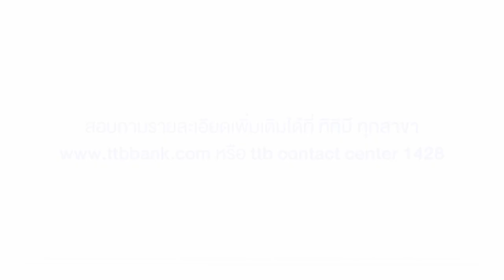พาคุณแม่ นั่งรถไฟ ไปหัวหิน ! | Koendanai ( Eng Th Sub )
คลิปนี้แม่ตั้มรีเควสคั๊บ ! ขอนั่งรถไฟไปเที่ยวบ้านหัวหินด้วยกัน ซึ่งบ้านหลังนี้บอกเลยว่าเป็นบ้านที่เต็มไปด้วยความสนุกและความทรงจำมากมาย เพราะครอบครัวของเรามักจะมาแชร์วันพักผ่อนด้วยกันตั้งแต่เขื่อนเด็ก ๆ จากที่เมื่อก่อนที่บ้านหลังนี้ดูแลโดยคุณตาคุณยาย จนตอนนี้เขื่อนก็กลายมาเป็นคนดูแลบ้านหลังนี้ต่อ
นอกจากเขื่อนจะทำหน้าที่ดูแลบ้านที่ครอบครัวได้แชร์ช่วงเวลาดี ๆ ร่วมกันแล้ว เขื่อนก็ยังดูแลสมาชิกครอบครัวควบคู่ไปด้วยกัน ทำให้เขื่อนสนใจเรื่องวางแผนการเงินและประกันชีวิตครับ ซึ่งเขื่อนกำลังสนใจ “ ประกันกองกลาง ทีทีบี อีซี่ แคร์ พลัส สำหรับครอบครัว”  รับประกันโดยพรูเด็นเชียล ประกันชีวิต ประกันชีวิตและสุขภาพที่ครอบครัวทุกรูปแบบ รวมถึงครอบครัวแบบ LGBTQ+ สามารถแชร์วงเงินค่ารักษาพยาบาลร่วมกันได้
หากใครสนใจ สอบถามรายละเอียดเพิ่มเติมได้ที่ ทีทีบี ทุกสาขา หรือ ttb contact center 1428 หรือคลิกดูรายละเอียดเพิ่มเติมได้ที่ ได้เลยนะครับ